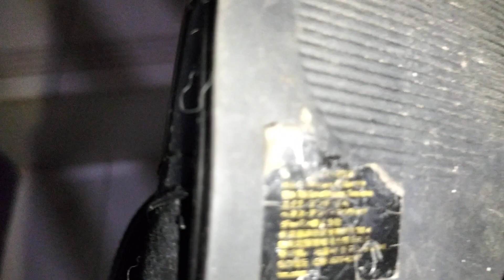Sepatu /alas kaki yang comfort dipake jalan